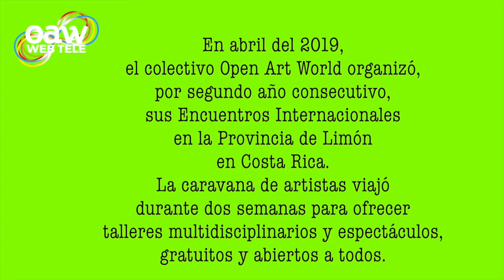Por los Caminos de la Vida - Paso 5 - Tres Rios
En abril del 2019, el colectivo Open Art World organizó, por segundo año consecutivo, sus Encuentros Internacionales en la Provincia de Limónen Costa Rica.
La caravana de artistas viajó durante dos semanas para ofrecer talleres multidisciplinarios y espectáculos, gratuitos y abiertos a todos.
Paso 5 : 3 dias en Tres Rios